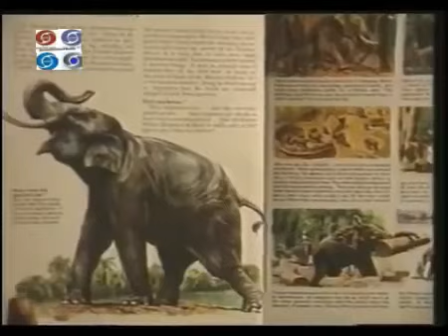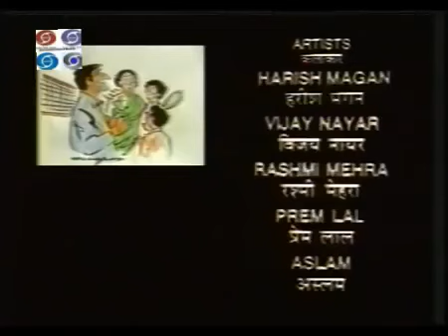Wagle ki Duniya (वागले की दुनिया) Episode -- Badminton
The series was set around everyday struggles, of nervous sales clerk, Srinivas Wagle, who lived with prudence of a middle class person of the time.

The weekly series was conceived by R.K. Laxman, and he himself narrated the script, It was based on RK Laxman character about quintessential common man. Director, Kundan Shah had previously directed comedy classic Jaane Bhi Do Yaaro (1983) and his 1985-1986, TV series Nukkad with Saeed Akhtar Mirza.

Later, Laxman was even present during the screentest for the lead character. The original run was supposed to be of six episodes, but seeing the response, it ran up to 13 episodes. The series achieved a cult status, and made Anjan Srivastav a household name. It was later revived as Wagle Ki Nayi Duniya (The New World of Wagle). Film actor, Shahrukh Khan made a guest appearance in the series, before he made his big television debut with TV series, Fauji (1988).

In one of its most memorable episodes, Wagle goes out to buy fabric for curtains during Diwali, but ends up buying 10 times the amount of fabric required. Thus the family doesn't only have curtains but also sofa covers, shirts and a saree of the same shiny fabric.

First episode date: 1988
Final episode date: 1990
Director: Kundan Shah
Created by: R. K. Laxman